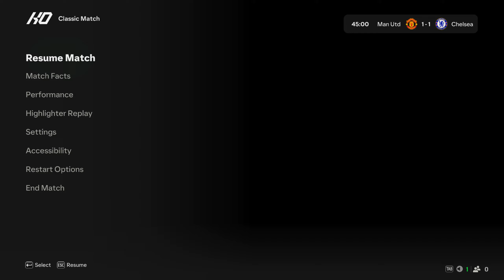Manchester United vs Chelsea / Premier League 24/25 / Full Match All Goals / FC 25 Gameplay